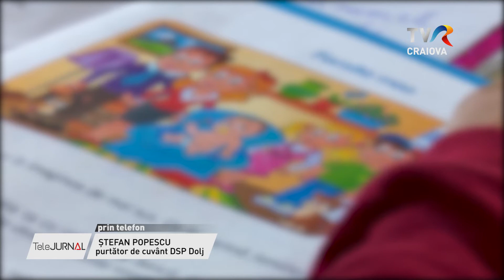PERSONAL ȘCOLAR ÎN IZOLARE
O învățătoare și o secretară de la școala gimnazială din comuna doljeană Bucovăț se află timp de două săptămâni în izolare. Cele două femei ar fi intrat în contact cu persoane confirmate cu coronovirus. Activitatea elevilor nu a fost afectată întrucât la clasa la care preda învățătoarea a fost adus un cadru didactic înlocuitor.

reporter: Liliana Ciochia, imagine: Sorin Galiceanu
editor imagine: Ovidiu Vlăduț